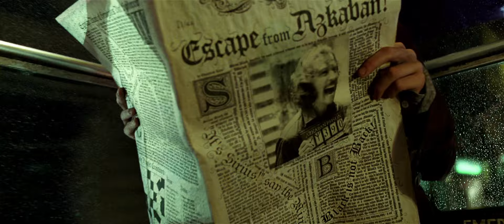Harry Potter and the Prisoner of Azkaban (2004) Trailer 2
"Harry must confront soul-sucking Dementors, outsmart a werewolf and learn the truth about the escaped prisoner of Azkaban — Sirius Black."